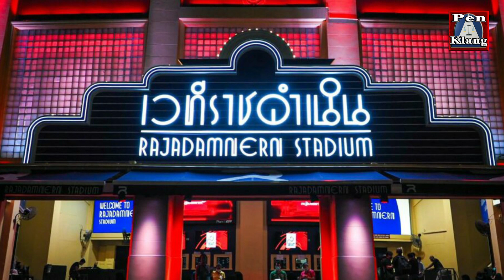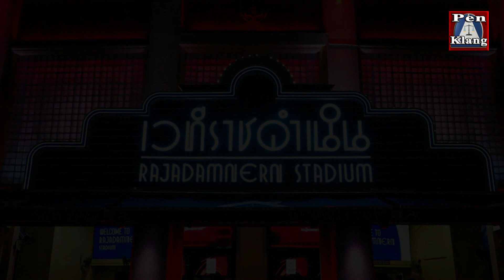เผชิญหน้าอึ้งกันทั้งงาน! หนุ่มยูเครนห้าวประกาศดับบัวขาวที่ราชดำเนิน!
"เยฟิเมนโก้" ลั่นพร้อมฆ่าตำนาน!! เขม่น "บัวขาว" ก่อนไฟต์ศุกร์ที่ 9 ธ.ค.นี้ที่เวทีราชดำเนิน
หนุ่มยูเครนห้าว ประกาศดับบัวขาวที่ รดน. ในศึก RWS ดวลกำปั้นสะท้านโลก “สด บด เก๋า”

ดูคลิปแล้วอย่าลืมกดติดตาม เพื่อไม่พลาดคลิปใหม่ต่อไปนะครับ ขอบคุณมากๆครับ 📺 อัพคลิปใหม่ๆตลอดกดกระดิ่งแจ้งเตือน ไว้ด้วยนะครับ 🔔กด 𝐋𝐢𝐤𝐞 & 𝐒𝐮𝐛𝐬𝐜𝐫𝐢𝐛𝐞 👉 กดติดตามช่อง Penklang - เป็นกลาง ได้ที่นี่ครับ facebook